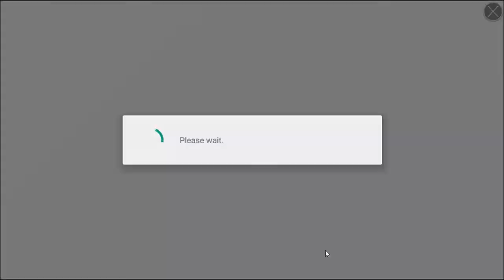⌈Soccer Spirits⌋ Marble Event + Bench Warmer GK NO Legend Mercy G Presty/Catharsis/Duran/Aiolos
Opponent Goalkeeper: Presty with XBox Legend Unique Stone
Opponent Team: G Rank (You can't touch thi$)

Let's not forget Duran Over Power buff and

Catharsis the Legendary Escape hope holding Ignition Catalyst (oh my...one hit KO prevention)

Note 1: I purposely didn't use any legend to prevent crying foul.

Note 2: Yes Ashe, Milena, Aiolos exist.

Note 3: Yes, Wonny is holding Ein's LUQ stone.

Side Note: How G Rainbow do you really want to be?

Song: Hailee Steinfeld - Afterlife +
Kim Petras - Icy